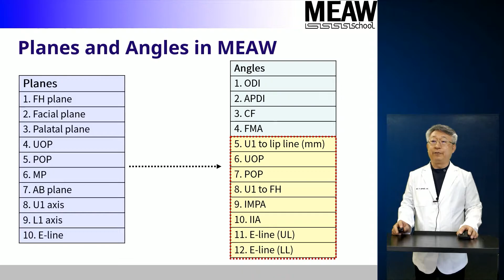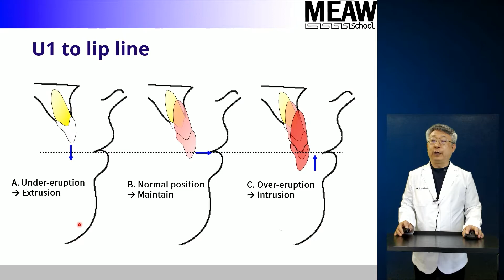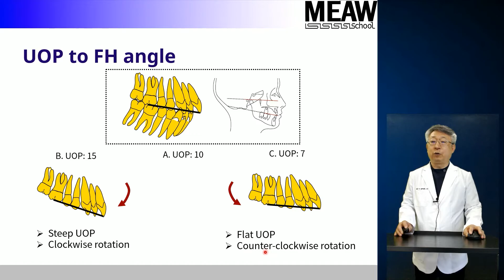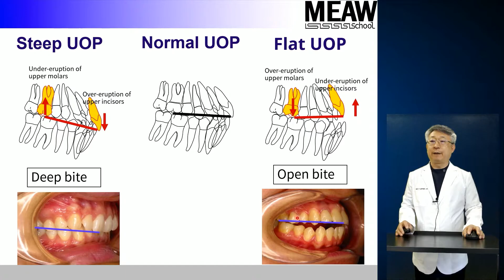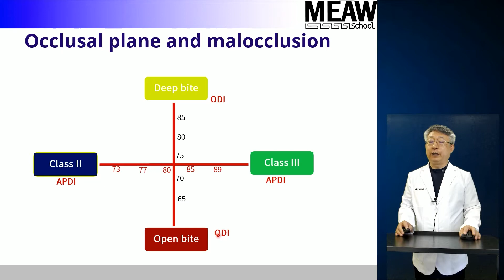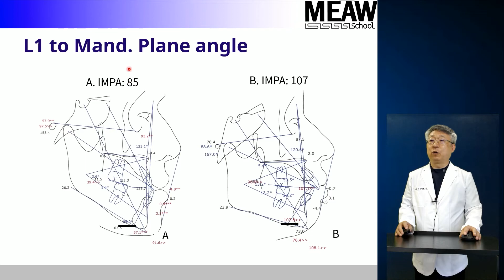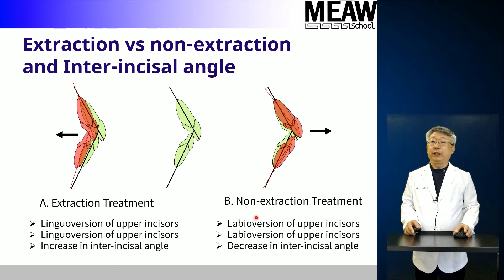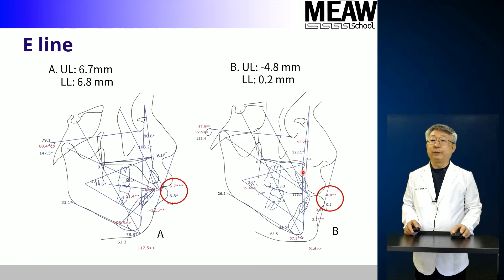10.Cephalometric angles (Part 2)